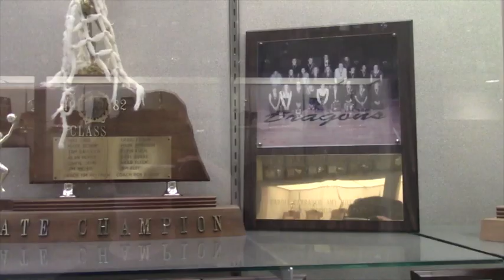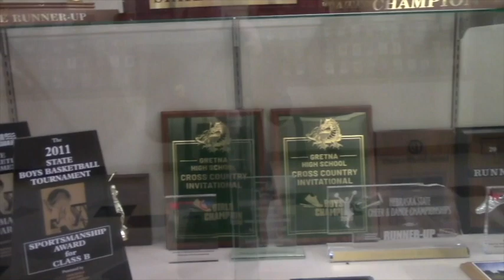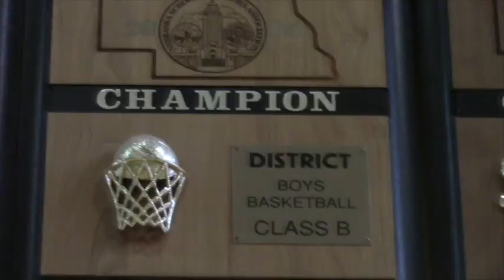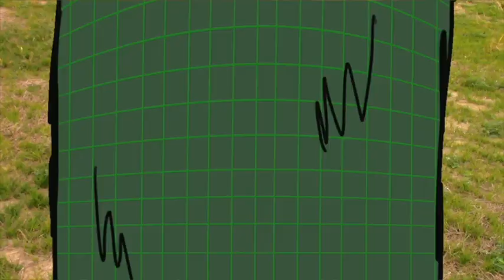Action G News 12:7:21